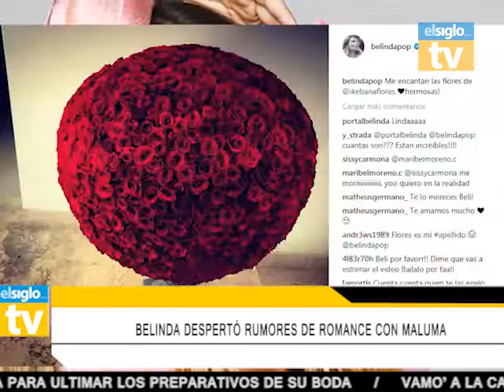es noticia 17 de octubre de 2017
elsigloTV presenta “es noticia”, con las informaciones más importantes de éste mes de octubre de 2017

- Abatido sujeto incurso en homicidio y robo en el Castaño
- Sergio Monsalve “el CNE quiere dar  resultados fraudulentos en el estado Bolívar”
- Alcaldía de Girardot presentó agenda cultural para el último trimestre del 2017
- Maduro aseguró que el oficialismo ganó en el estado Bolívar
- Machado: No existirá una salida electoral hasta que se cambie el CNE
- Gobierno ofreció balance de las elecciones al cuerpo diplomático
- Ramos Allup: “La oposición reconocerá lo que se tenga que reconocer e impugnará lo que deba”
- Antonio Ledezma: "La Unidad está mal conducida"
- Graves denuncias de persecución política en audiencia pública sobre Venezuela en la OEA
- Santos: “La solución en Venezuela son unas elecciones generales”
- Definidos los emparejamientos del repechaje europeo
- Belinda despertó rumores de romance con Maluma